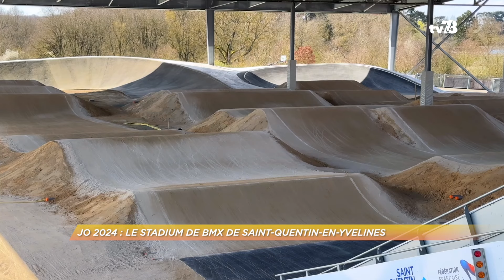JO 2024 : visite du stadium de BMX de Saint-Quentin-en-Yvelines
Le stadium de BMX race va accueillir les épreuves hommes et femmes pendant les Jeux Olympiques de Paris 2024.  tv78 vous propose de découvrir cette structure construite juste à côté du Vélodrome National de Saint-Quentin-en-Yvelines.